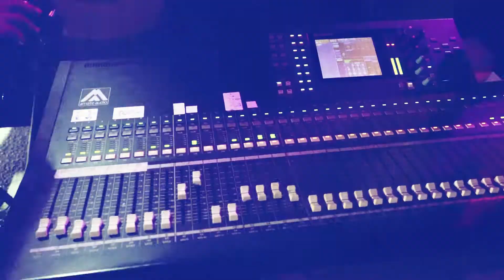الفنان فرسان عطياني دبكة خرافية + جوبي عراقي العريس داود عطياني نابلس 2021